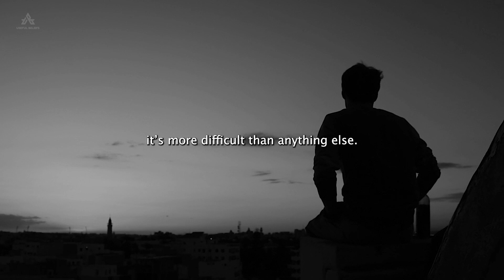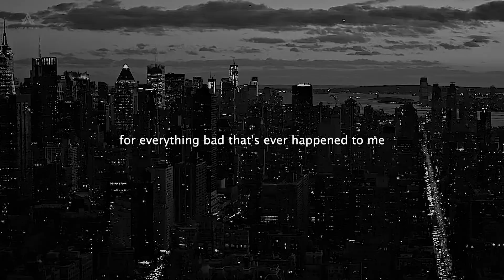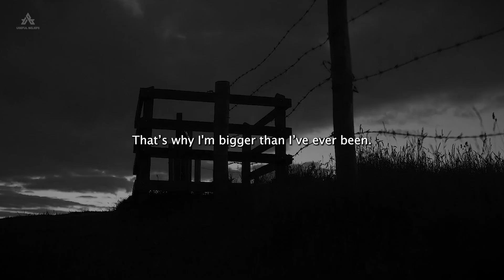AGAINST ALL ODDS - Andrew and Tristan Tate Motivation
Speakers:
Andrew Tate, Tristan Tate.

*Useful Beliefs* is a self-help channel that brings you *hand-picked content* from successful entrepreneurs, actors, musicians, philosophers, and other *great masters* of their craft.

- NOTE!

Most images were taken from Pexels.com and some images were taken from movies and spec ads in order to give some context to the video.